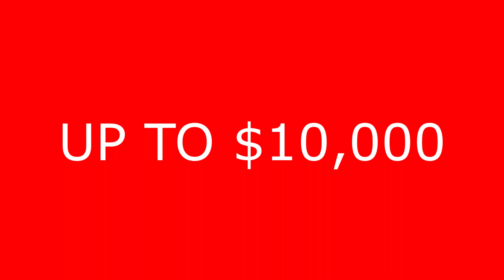FRIDAY MAY 14TH MAY MAYHEM COURTESY CHRYSLER DODGE JEEP AMAZON GIFT CARD GIVEAWAYS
EDDIE MANSOUR, GENERAL SALES MANAGER WITH COURTESY CHRYSLER GIVING AWAY 5 - $200 AMAZON GIFT CERTIFICATES TO OUR LUCKY BUYERS.MAKE SURE YOU STOP BY AND SAY HELLO THIS MONTH, ALL PART OF THE CELEBRATIONS OF OUR 4TH ANNUAL MAY MAYHEM EVENT.